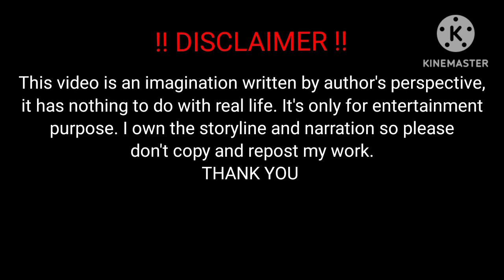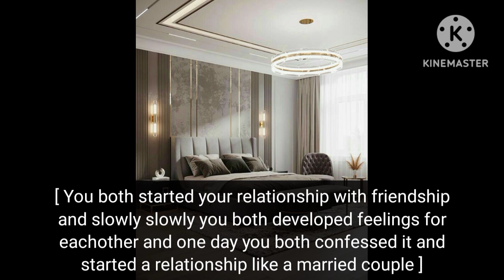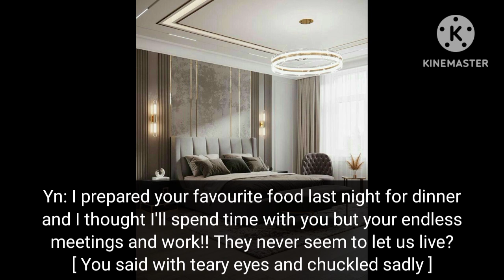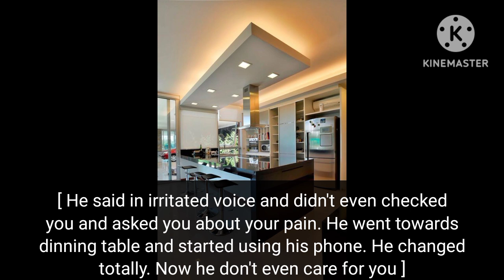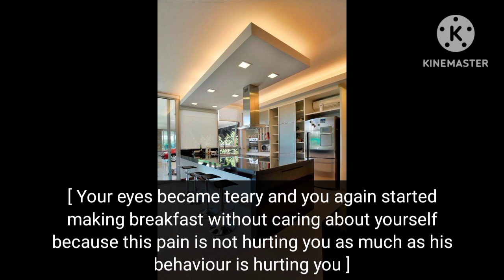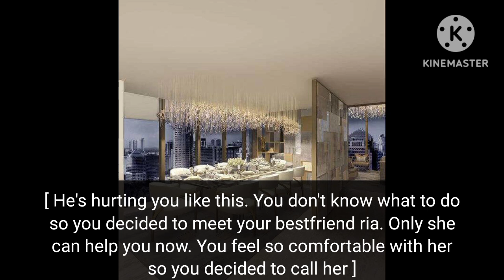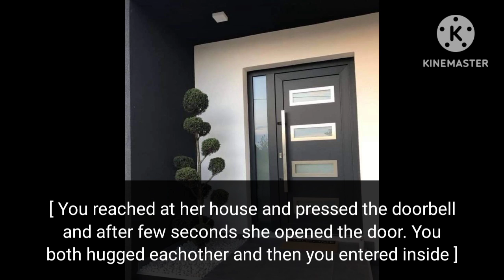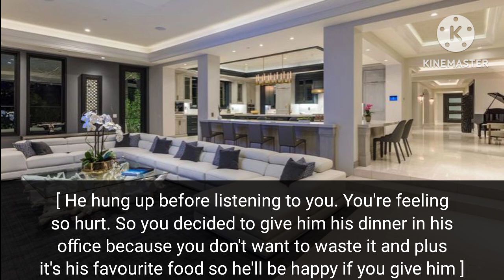When your husband cheated you with your step sister.